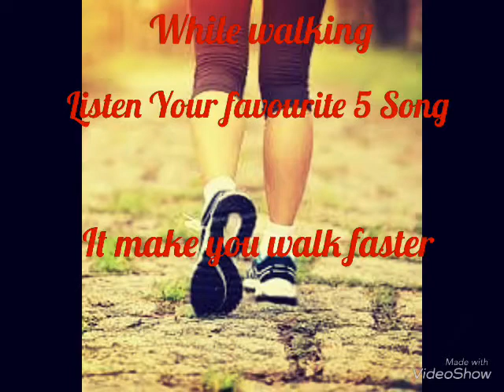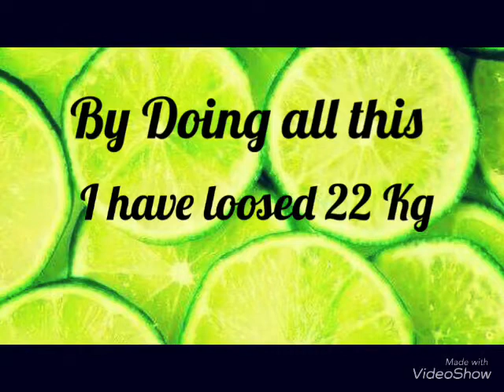22 Kg Loss After Pregnancy 🤰 || Weight Loss For C SECTION MOMS || डिलीवरी के बाद वजन कैसे घटाएं